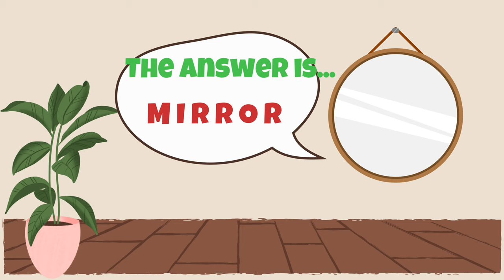BÉ HỌC TIẾNG ANH | QUIZ TIME! 1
Bé Học Tiếng Anh | Quiz Time! 1 | Học Mà Như Chơi

10.000 học liệu cho bé - Học mà như chơi.